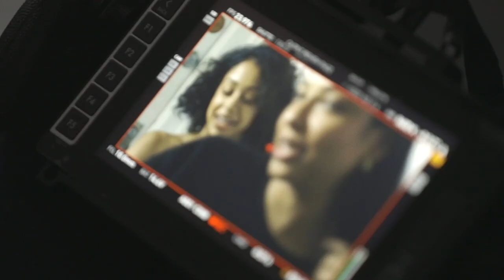I’M IN RELATIONSHIP • Behind the Scenes with Anthony Ramos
SPOILER: It's good. The magic behind the mini movie. @anthonyramos cast lil’ love interest Liza Koshy in his new music video for your new favorite song, RELATIONSHIP. then blame him when you can’t stop humming in public. Thanks a lot, Anthony.
GO STALK YOUR FAVORITE SINGER-ACTOR-DANCER-PUERTO-RICAN-MULTI-HYPHENATED, ANTHONY RRRRAMOS!
Keep up with the little brown girl:
Music Creds:
• Relationship by Anthony Ramos
Thank you, lil’ romantics.

Love,
Liza